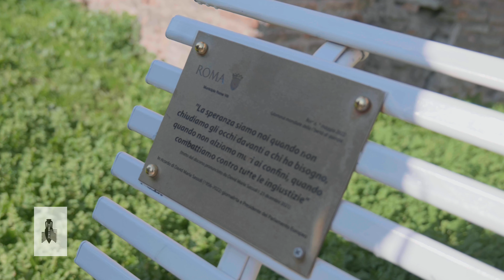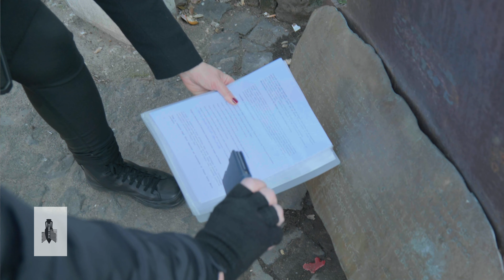Passeggiata per il Giorno della Memoria a Porta San Paolo tra targhe e pietre d'inciampo